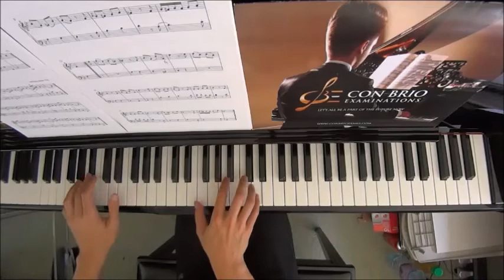HKSMF 71st Piano 2019 Class 104 Grade 2 Mozart Allegro in B Flat K.3 by Alan 校際音樂節